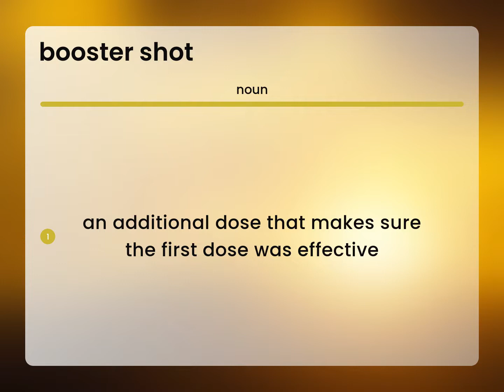Booster shot | meaning of BOOSTER SHOT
What does BOOSTER SHOT mean?